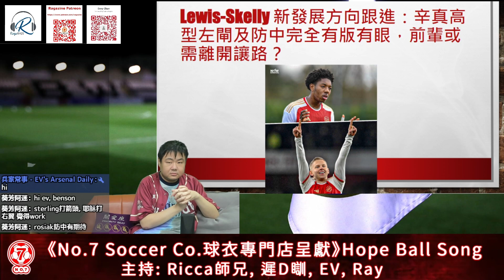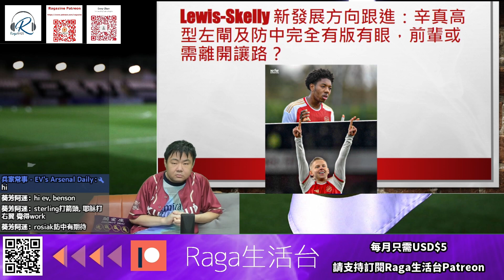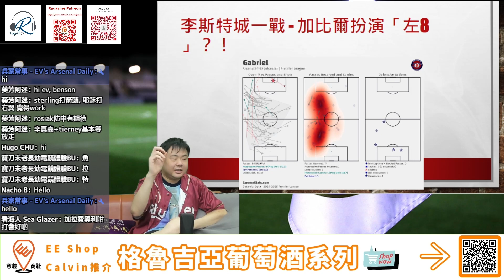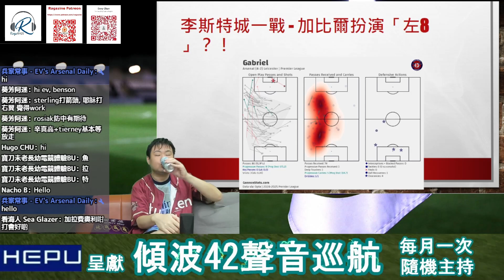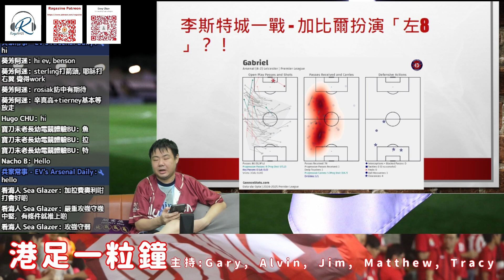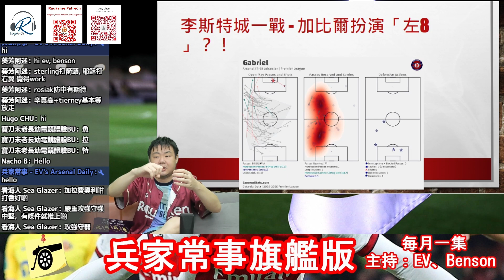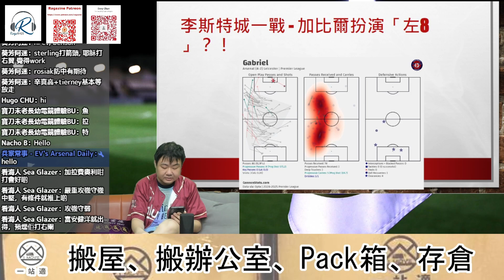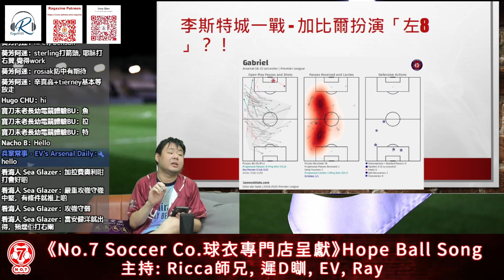兵家常事 - 2024年10月號 - 第二節：專題：Nwaneri 與 Lewis Skelly / 夏伐斯打破媒體眼鏡 / 加比爾左「8」？阿仙奴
兵家常事 - 2024年10月號 主持：EV、Benson

買海外電話卡 , 中華職棒商品 TG / carousell 搜尋 RAGACPBLBUYER